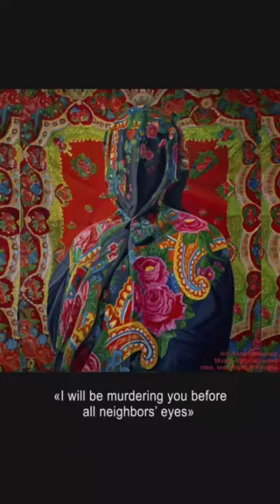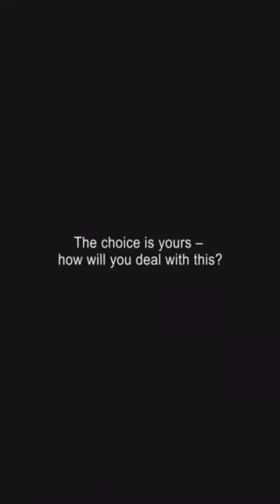Nichiya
Several years ago, the world faced an overwhelming avalanche of metoo.

What is happening now in Ukraine is just the same. The world’s eyes set on him, Putin has been raping and mercilessly devastating my country sincе February 24.

Today, Ukraine resembles an abused wife, demanding divorce and willing to free herself from his suffocating grip.

Yet, the scum is beasting:
– You do not exist, you are nothing, I will take everything you have, I will be murdering you before all neighbors’ eyes. You are mine, and I am not letting you go.

While you are just observing this, supporting and cheering us up, awaiting something, you all are partners-in-crime, allowing an insane maniac to rape and kill us.

Ukraine is addressing you through my voice, Ukraine that chooses to die instead of belonging to a ruthless tyrant. We do not surrender our right to freedom, we choose to follow our path. Ukraine is a mother of Good Men – her heart has now no compassion, no mercy for those drubbing her children to death.

I am not begging for support. We are having enough of your words. I am Ukraine, and I am being raped right before your eyes.

The choice is yours – how will you deal with this?

Art by Anna Moskaletz
Idea and text by Alona Vorobiova
Editing by Lena Kutytskaya
Translation by Anton Shyhimaha